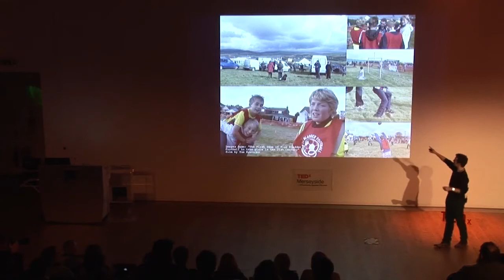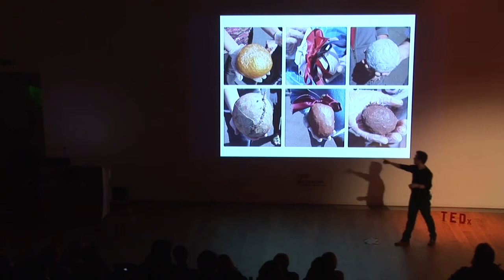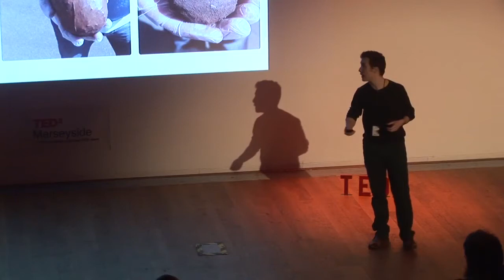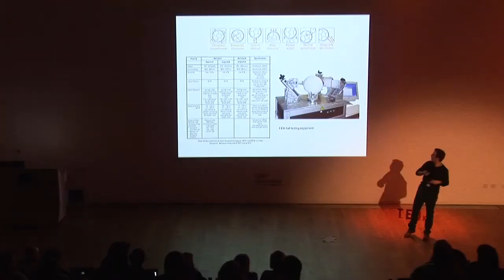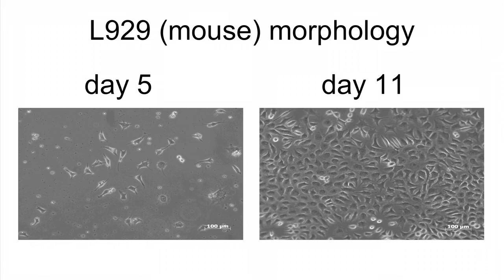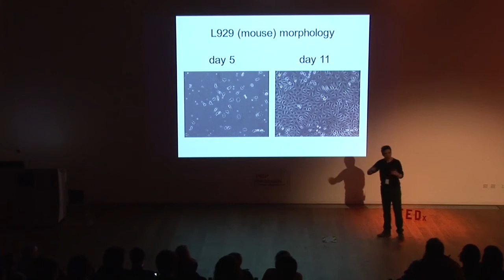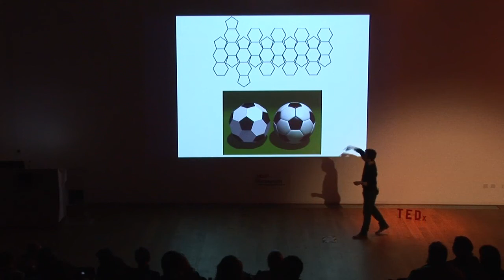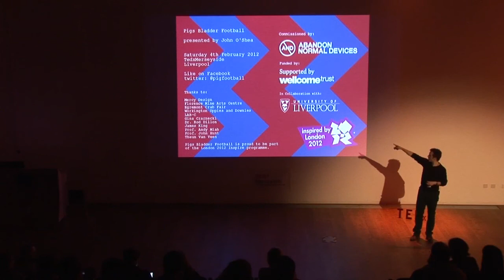TEDxMerseyside - John O'Shea - Pigs Bladder Football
John will unveil at TEDxMerseyside the progress and thinking on his latest and unusual experimental art project raising many questions around science, ethics and sport.

program, but individual TEDx events are self-organized.* (*Subject to
certain rules and regulations)